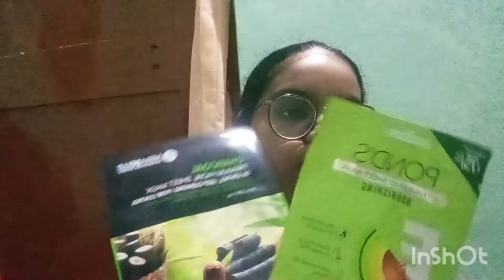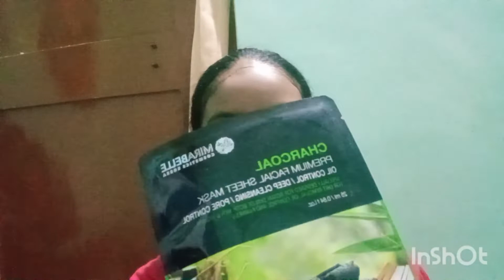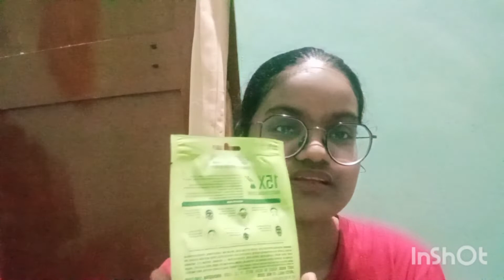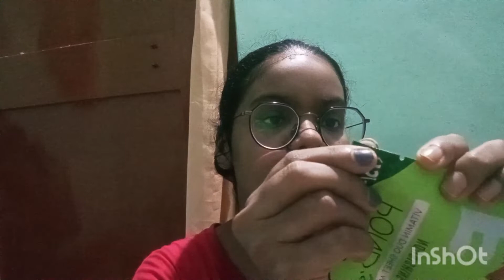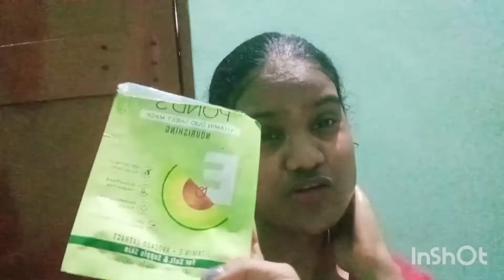face clean up for a#Dull& dehydrated skin in Winter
Hi all,
My  name is pavani. This Channel is all about vlogs, DIY'S and cooking videos. if you like my videos please do like, share, comment and subscribe to my channel and also hit the bell 🔔 icon